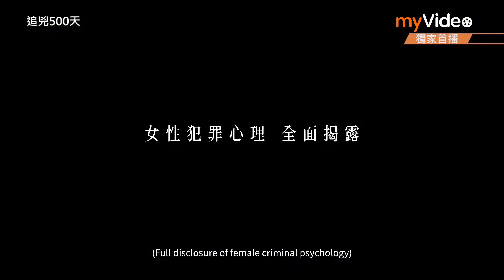《追兇500天》倒數5天_小薰黃瀞怡│myVideo獨家線上看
主要演員｜
莫子儀 、黃瀞怡(小薫)、程予希、林暉閔